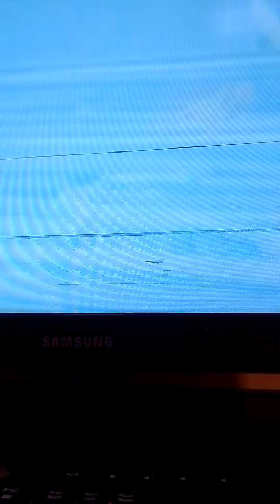bimbo chiApaCONTROme e EDUARD_DARKAN